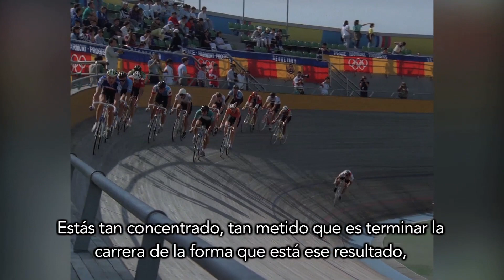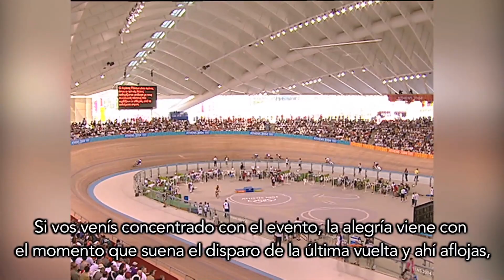MiRecuerdoOlímpico - Juan Curuchet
🗣 "En el momento que agarré la medalla se me rebobinaron todos los años de mi vida en un segundo".

Juan Curuchet 🚴‍♂🇦🇷 recordó la medalla de oro 🥇 de Beijing2008 🇨🇳 y nos contó qué sintió ese día. 🙌